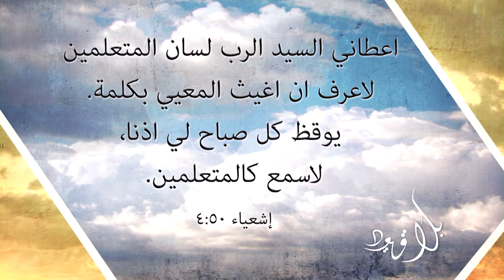بلا قيود 311 - الفشل وعلاقته برغبات قلوبنا غير المشبعة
ما هي اهم احتياجاتنا النفسية ورغبات قلوبنا كبشر، والتي ان لم تلبى وان لم نتغير في فهمها تقودنا دائما نحو الفشل والحياة السطحية.